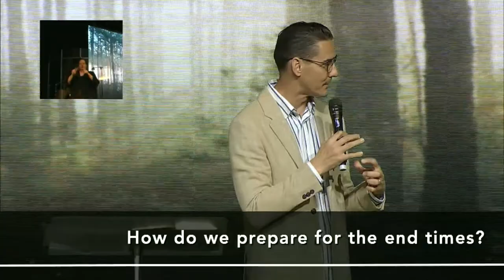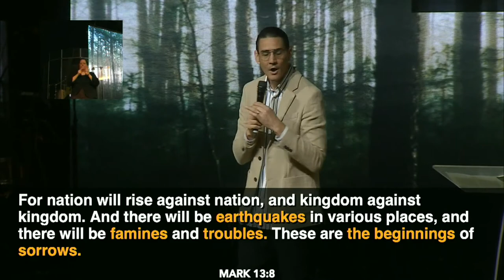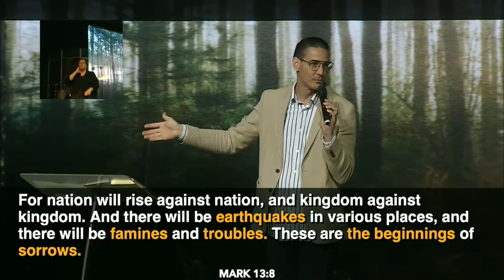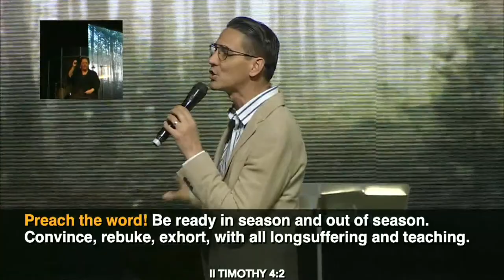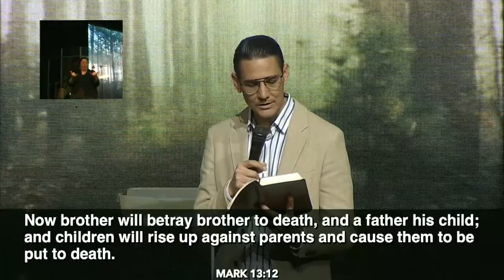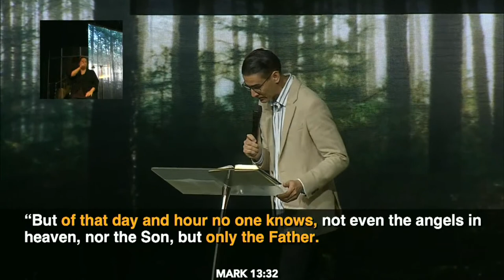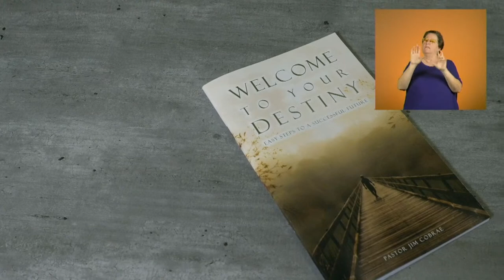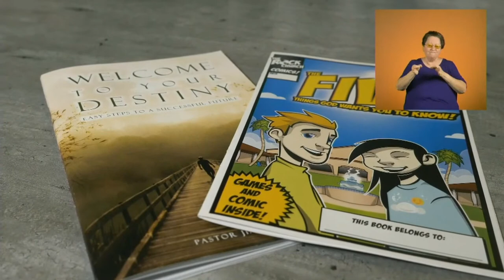"Body Life Series: Preparing for the End Times" by Pastor Dan Roth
¡Tenemos traducción para este servicio!
Para escuchar la traducción sigue estos pasos:
1. Descarga la aplicación de “Interactio” en el App Store o Google Play
2. Abre la aplicación y usa el código “ROCK1”
3. Estás listo para escuchar la traducción desde tu teléfono